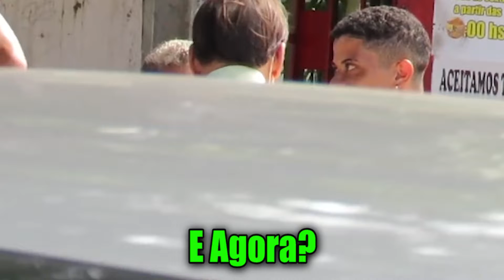TROCANDO DE LUGAR COM O CEGO PEGADINHA